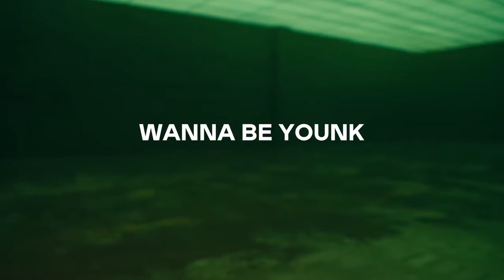7Ever feat. Sid Wilson & Mark Bistany - Wanna Be Younk